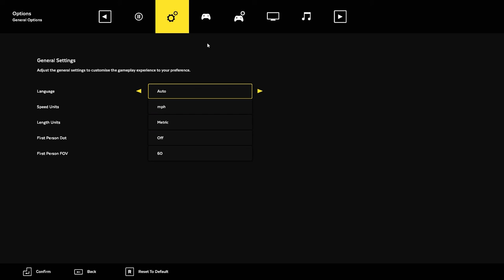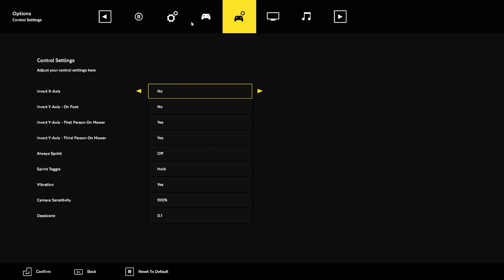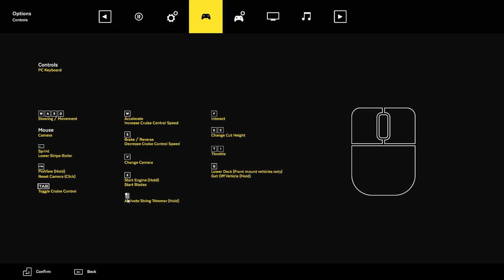Lawn Mowing Simulator | Experience beauty & detail of mowing the Great British countryside | Part #1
TITLE: Lawn Mowing Simulator
GENRE: Simulation
DEVELOPER: Skyhook Games
PUBLISHER: Curve Games
FRANCHISE: Curve Games
RELEASE DATE: 10 Aug, 2021